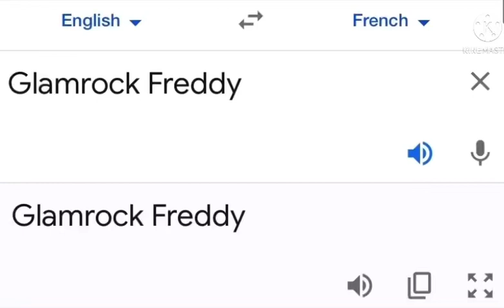Glamrock Freddy in different Languages